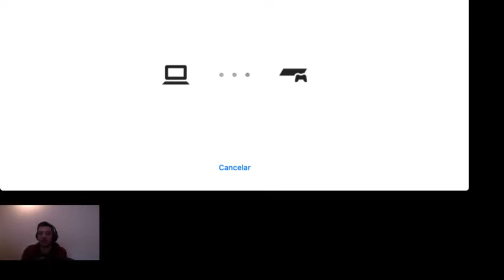Assasin Creed Valhalla: Conquista de Kent Parte 1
Seguimos con la conquista del territorio! Hacemos un saqueo en directo, que nunca lo hemos mostrado!

Si tienes alguna pregunta o quieres decirme algo, déjalo en los comentarios

Cada semana subimos varios videos, ¡no te los pierdas!

También puedes seguirnos en Twitter como @angelusplayer 😉